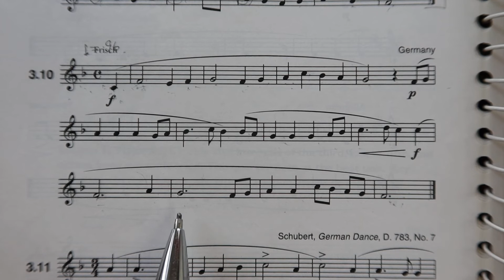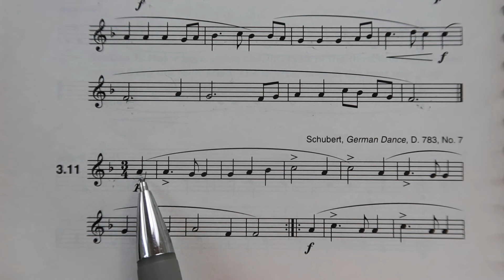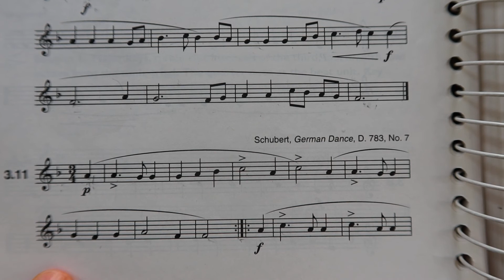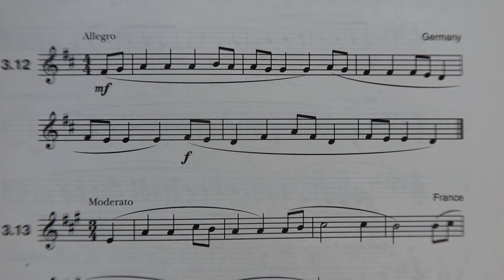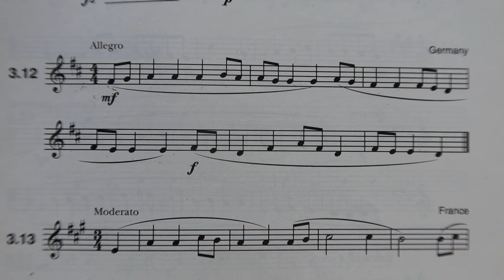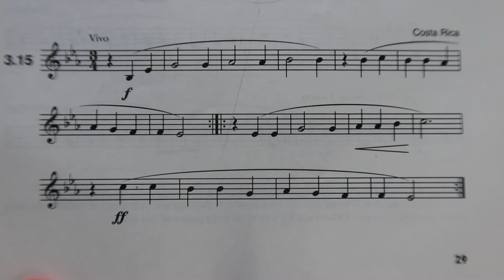미국음대 시창초급 [Sight Singing for Beginners] November 24, 2020